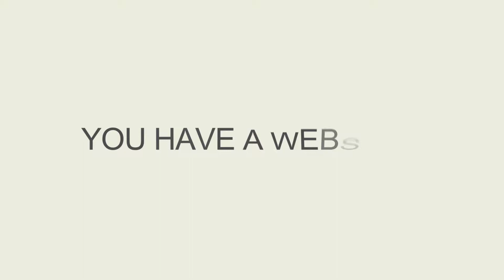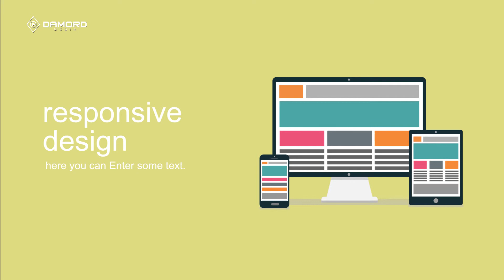Agency Promotion DAMORD Media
- Short Film
     - Viral Videos
     - Music Videos
     - TVC
     - Infographic & Animation Videos
     - Pr Television & The Press